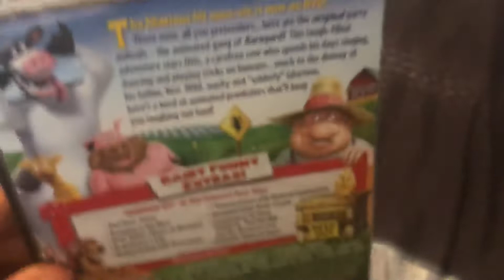Barnyard dvd unboxing